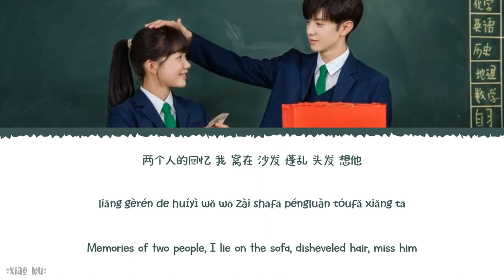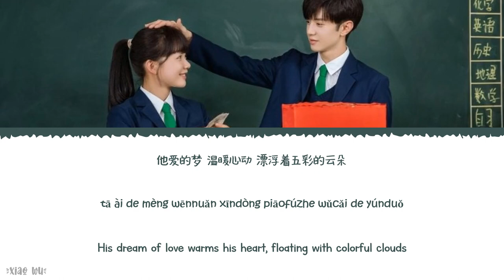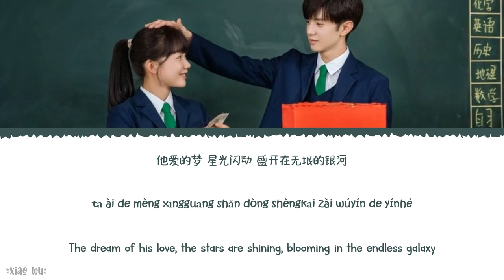His Dream Of Love (他爱的梦) - Claire Kuo (郭静)《Our Secret 2021 OST》《暗格里的秘密》Lyrics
Year released: 2021
Song Title: His Dream Of Love (他爱的梦)
Artist: Claire Kuo (郭静)
Soundtracks: 《Our Secret 2021 OST》《暗格里的秘密》

Chinese|Pinyin|English Lyrics